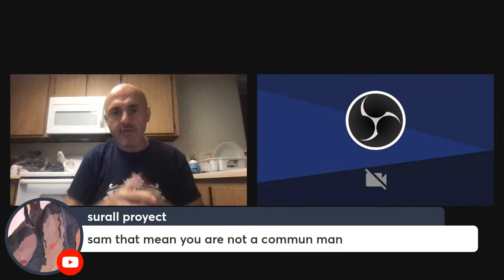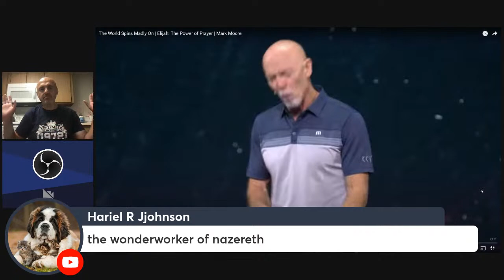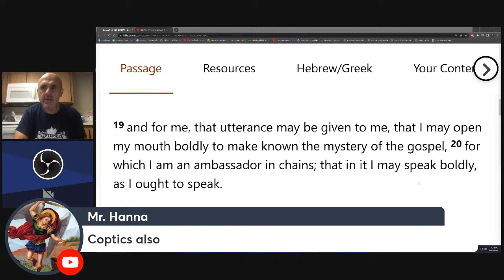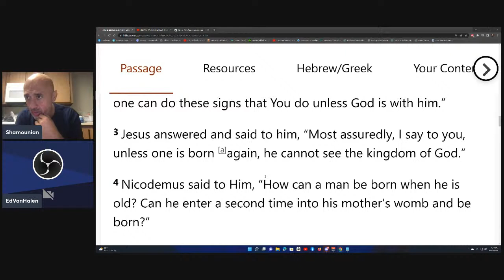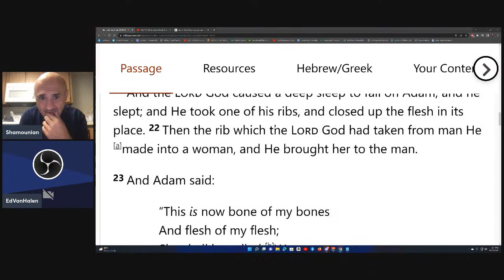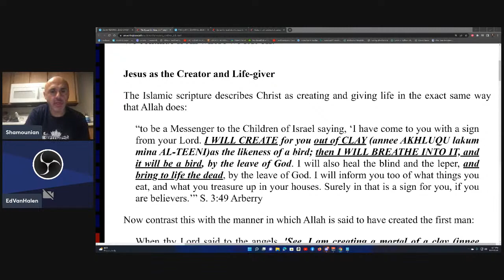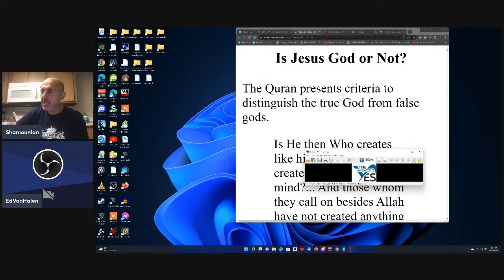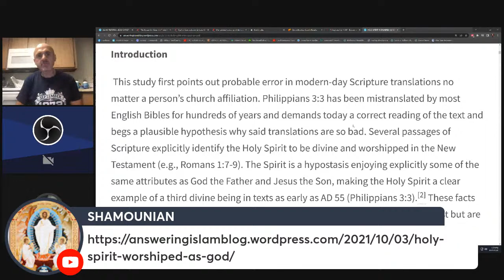MUSLIMS PROVE ME WRONG: QURAN PROVES JESUS IS GOD!